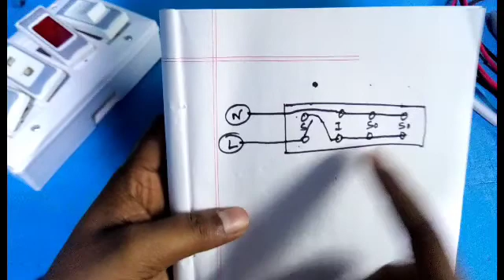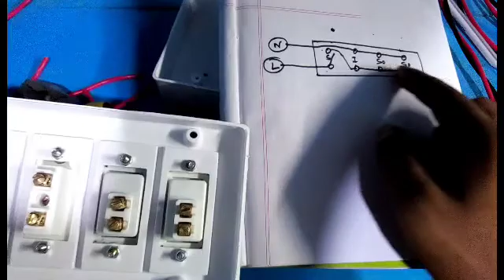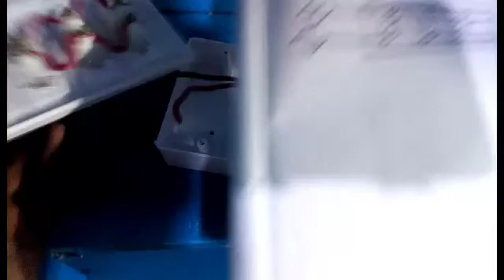নিজেই বানিয়ে নিন হেভি মানের টু পিন বোর্ড।How to make two pin board or multi plug? electric work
নিজেই বানিয়ে নিন হেভি মানের টু পিন বোর্ড।
যাদের বৈদ্যুতিক কাজ সম্পর্কে ধারনা একেবারেই কম তারাও এই ভিডিওটা দেখলে এরকম একটা হেভি মানের টু পিন বোর্ড বানাতে পারবেন।
sTAy wiTh Us.